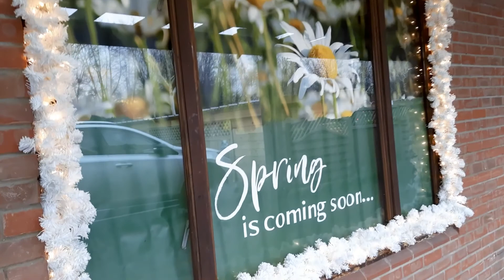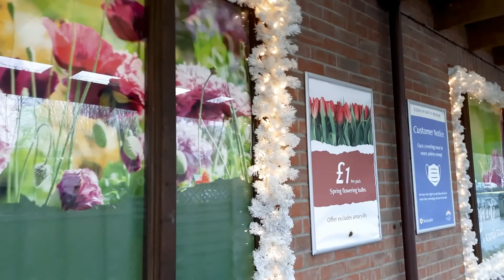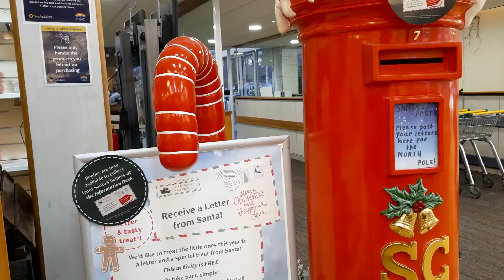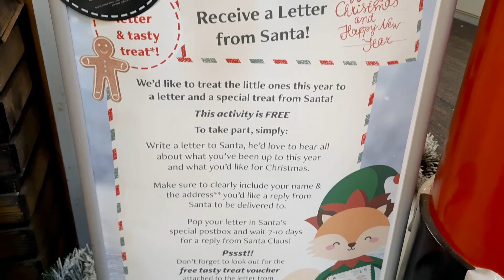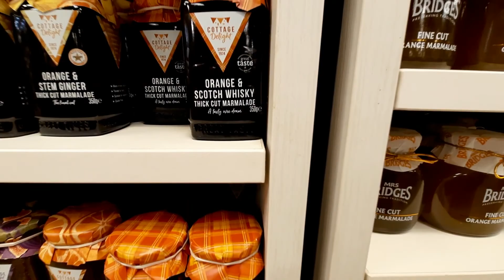ക്രിസ്മസ് അലങ്കാരങ്ങൾ തട്ടി നടക്കാൻ സ്ഥലമില്ല!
UK Christmas 2021
Easy Simple baking recipe How to vlog Smithas channel Smitha's channel malayalam simple easy smitha vlog vlogs malayalam vlog smitha videos cake videos cake recipes malabarian recipes shopping family vlog a day in my life day in my life morning vlog evening vlog function vlog
Other videos from Smitha's Channel
Potato and aubergine | ചപ്പാത്തിക്ക് എളുപ്പത്തിൽ ഒരു കറി | Challenge me, my friend: 9 (Bindhu Joshy) velvet cupcakes | Simply Bake: 3 | How to get your cakes and icing always correct! vegetable garden harvest 2020 Backyard vegetable garden harvest 2020 UK recipe in malayalam - How to make easy, soft and spongy rasmalai every time. cake - Simply Bake: 2 - Cake tin preparation tips + Birthday special eggless cake recipe! and aubergine or brinjal - ചപ്പാത്തിക്ക് എളുപ്പത്തിൽ ഒരു കറി Fried Rice - A simple lazy Friday night dinner recipe! Fried rice 2 ways in 10 minutes! style pork with beans | പോർക്കും പയറും | ഇങ്ങനെ ഒരു കോമ്പിനേഷൻ കഴിച്ചിട്ടുണ്ടോ? എളുപ്പത്തിൽ ഉണ്ടാക്കാവുന്ന ഒരു നാലു മണി പലഹാരം Toffee Pudding Prawn Peanut (3P) salad Vlog dosa & Onion Chutney Avocado cocktail സ്പെഷ്യൽ ജീരകം അരച്ച ചിക്കൻ കറി Banana Pancakes വാഴയിലയിൽ പൊള്ളിച്ചത് Mango Halwa recipe Milkshake and Spicy Watermelon Quencher chicken sandwich പയർ എളുപ്പത്തിലും വേഗത്തിലും Fried Chicken lamb steaks Coconut drink recipe Kerala style
Away In The Manger
O Holy Night
Have A Happy Christmas